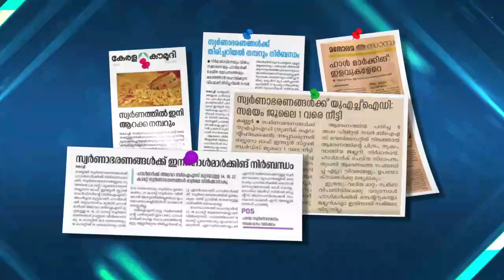നാമനിര്‍ദേശ പത്രിക സമര്‍പ്പിക്കാൻ സ്ഥാനാർത്ഥിയെത്തിയത് പോത്തിന്റെ പുറത്ത്